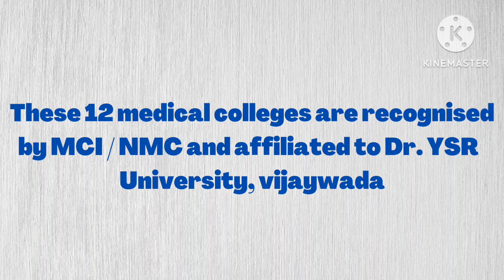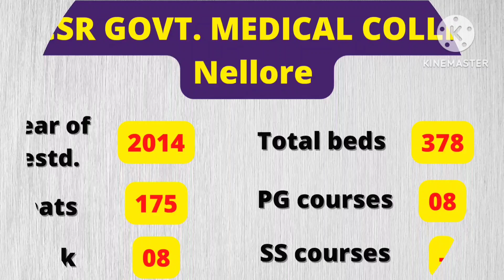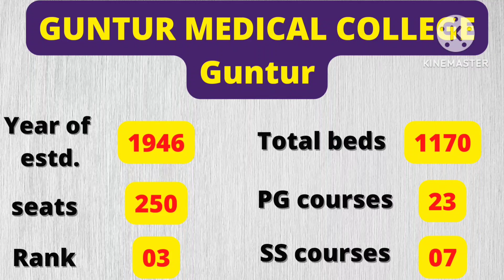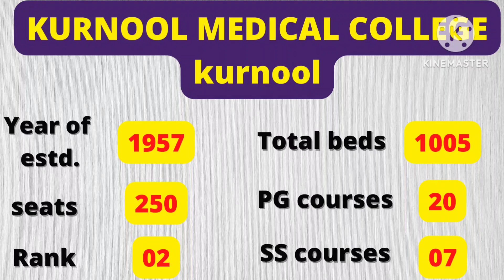Andhra Pradesh medical colleges 2023 | Ranking | seats | no. Of beds | best AP medical colleges 2023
Andhra Pradesh medical colleges 2023 | Ranking | seats | no. Of beds | best AP medical colleges 2023 | top medical colleges | 2023 ranking

Things to purchase in mbbs 1st year

1) 3M Littmann Classic III Monitoring Stethoscope
                 Or
IS IndoSurgicals Dulcet Black Stethoscope

2) Apron full
IS IndoSurgicals Doctor's Apron

3) apron half
Knya Men's Lab Coat | Poly Viscose Short Sleeves Short Medical Apron

4) male scrub
Knya Active Men's 5-Pocket Scrub Suit

5) female scrub
Associated Uniforms Womens Scrub Suit

6) knee hammer
EMPIRAL ENTERPRISES Knee hammer for medical students with pin brush

Telangana private medical colleges cut off 2022 | ts private medical colleges | cut off 2023

1) 3M Littmann Classic III Monitoring Stethoscope

WHITE COAT COUNSEL SUBSCRIPTION

initially we are launching WHITE COAT COUNSEL for two states Andhra Pradesh and Telangana, soon we will expand it.

Services provided under WHITE COAT COUNSEL

complete hand holding
Giving update of every notice with explanation
Complete guidance regarding documents that needed during counselling.
Provide college list acc. to ur rank for choice filling
Ranking of colleges
Bank guarantee details
Fee structure
No. Of Seats in colleges

FOR ONE STATE ( either Telangana or Andhra Pradesh)
RS. 5000/-
FOR BOTH STATES ( Telangana & Andhra Pradesh)
RS. 8000/-
These prices are valid for 1st 25 students ( register fast )

To register for subscription
*Strictly on this WhatsApp no. subscription queries will be answered

Hi,
This is Abhishek from UP studying in M.B.B.S 2nd year at NRI medical college guntur Andhra Pradesh.

AP government Medical colleges
Andhra Pradesh medical colleges

Credit: all rights of music reserved by ikson

Topic covered
Andhra Pradesh government medical colleges
Ranking of Andhra Pradesh medical colleges
Seats
No. Of beds
Pg courses in Andhra Pradesh medical colleges
SS courses in Andhra Pradesh medical colleges